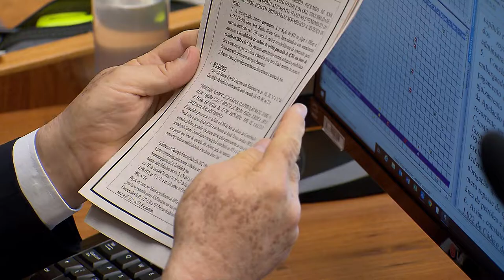Clique STJ - Proibição Visita (01/10/2018)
Concedido habeas corpus à mulher que tentou levar maconha para marido preso. A decisão é do Superior Tribunal de Justiça.